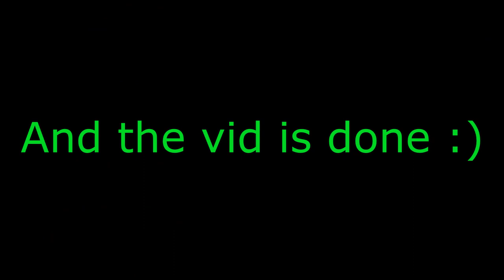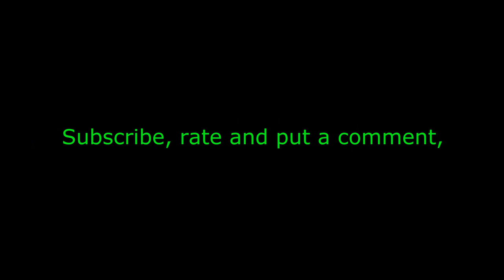Scout plays Ball attack (with friends)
Another video where a tf2 character plays a real game.
This time scout plays the arkanoid game named ''Ball Attack''

Music from the spenser:
Dreadlocks by ZRS.
Eternal Hearts pt2 (newgrounds)
Pimp code - Raise your hand.

Credits song is Phoenix Feather by g-r4ve.

Note: The Hazards is Black Spy(Aka. Spy from BLK Team)